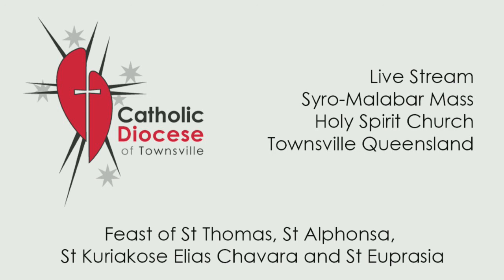Feast of St Thomas, St Alphonsa, St Kuriakose Elias Chavara and St Euprasia Mass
The Syro-Malabar Church in Townsville celebrating the Feast of the Four Saints. Live streamed from Holy Spirit Church, Townsville. Bishop Bosco Puthur - Celebrant.